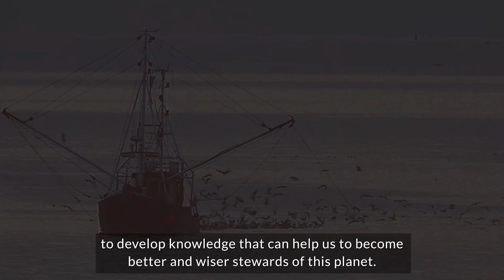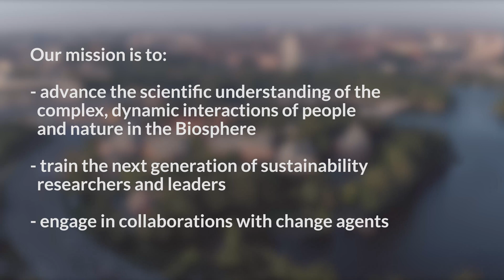A thriving and resilient biosphere that enables well-being for all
Our vision is a thriving and resilient biosphere that enables well-being for all.

Our mission is to:

• advance the scientific understanding of the complex, dynamic interactions of people and nature in the biosphere,

• train the next generation of sustainability researchers and leaders

• engage in collaborations with change agents.